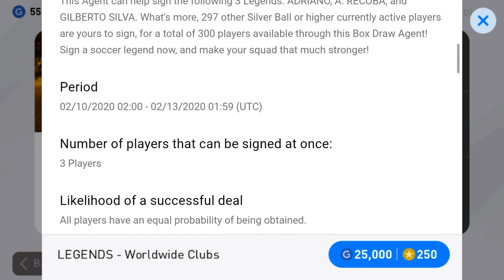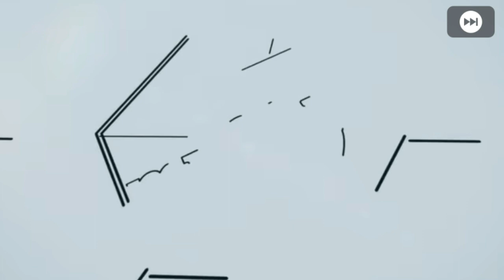LEGENDS - Worldwide Club Boxdraw Pack Opening in PES 2020 Mobile || PES Galaxy Mobile